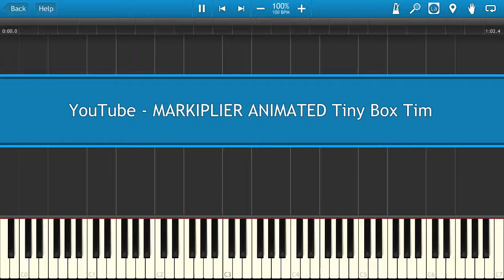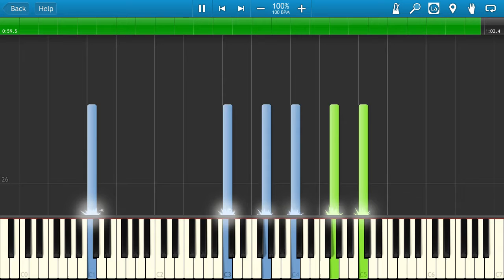YouTube - MARKIPLIER ANIMATED Tiny Box Tim [Piano Tutorial]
Learn how to play YouTube - MARKIPLIER ANIMATED Tiny Box Tim on the piano.